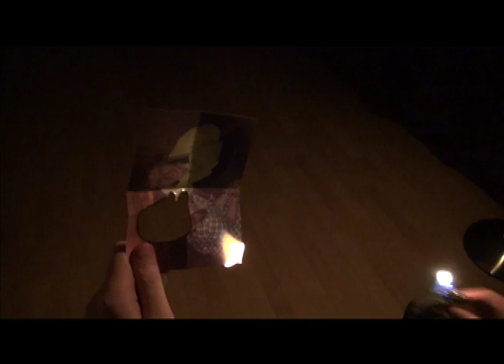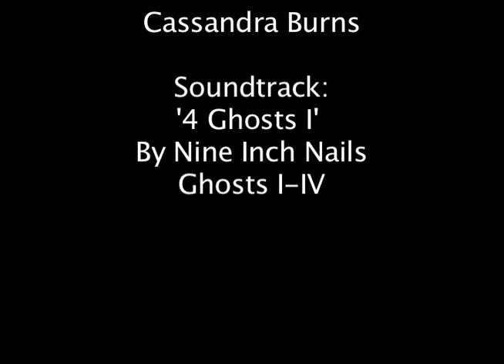Scorned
A short film I had to do for a university assignment. I had to do a video to a song from Nine Inch Nail's 'Ghosts' .